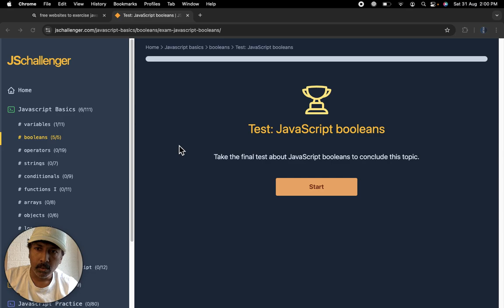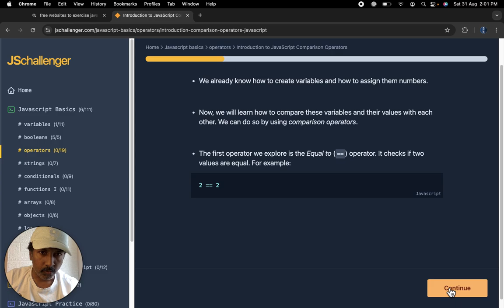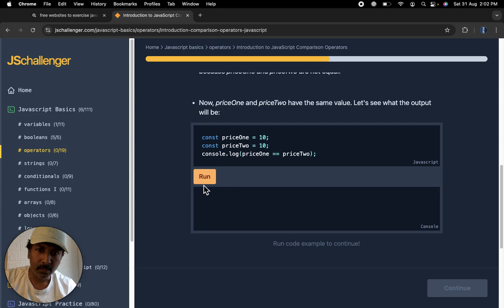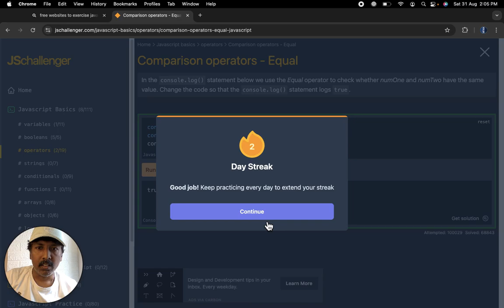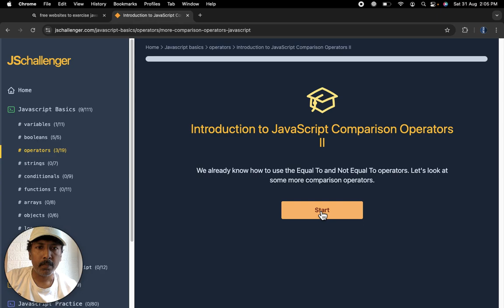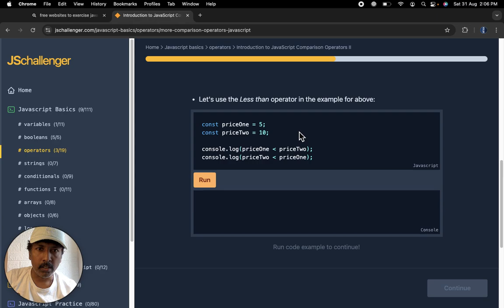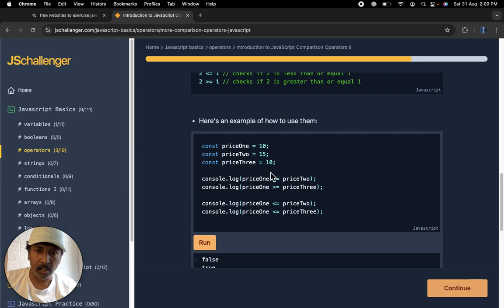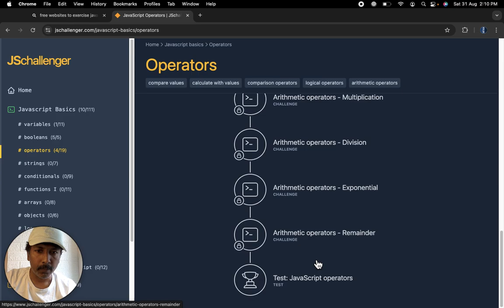Telugu JavaScript Tutorials | Beginner Guide - Part 3 Operators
Learn Javascript from basics with Challenges and Examples !